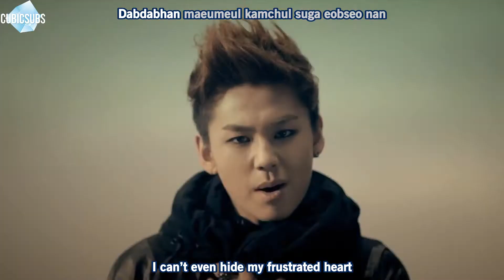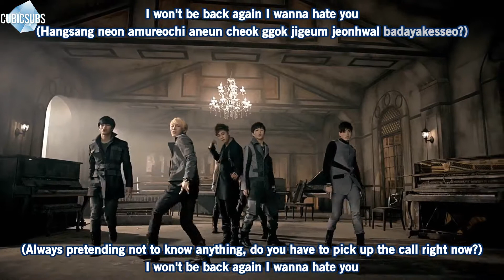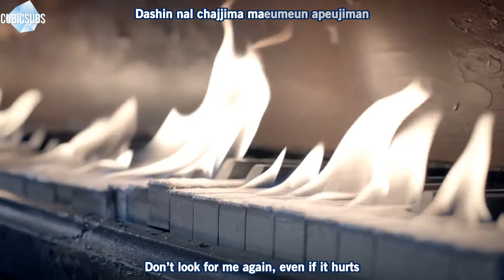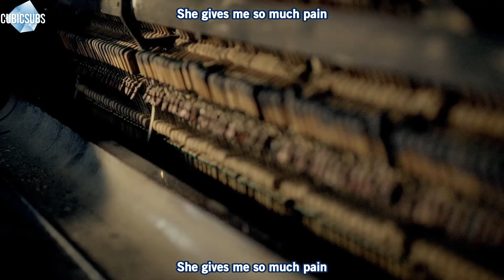[CUBICSUBS] BTOB - 비밀(Insane) M/V (Karaoke Version)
BTOB - 비밀(Insane) MV Karaoke Version.

Translator: 은설아
Editor: Jiaelephant
Timer: dj_jeon
Typesetter: dj_jeon
Qcer: dj_jeon
Encoder: dj_jeon
Uploader: dj_jeon